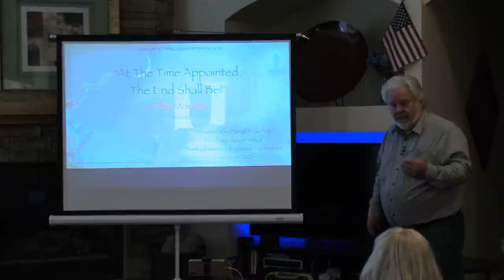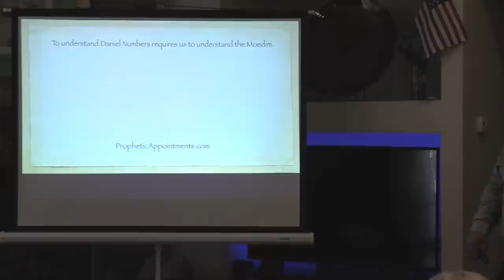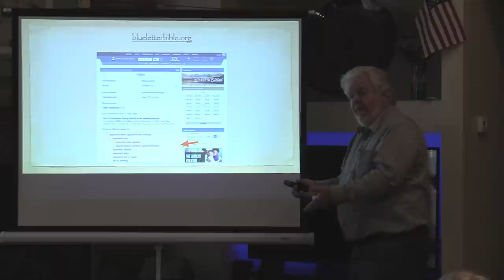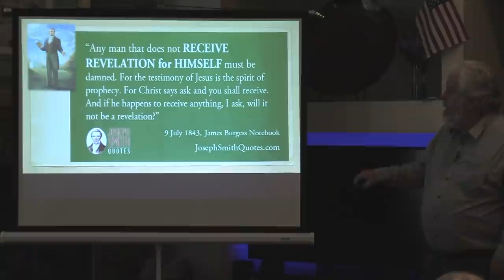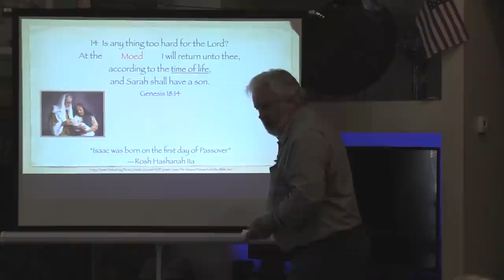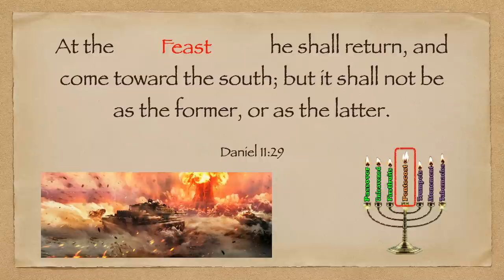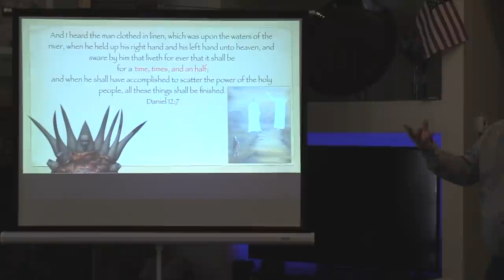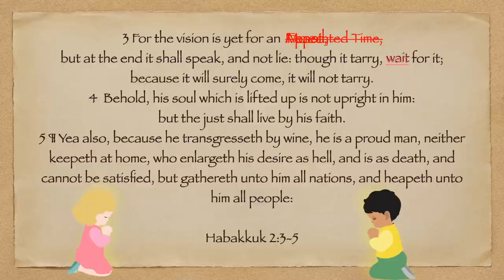PART 1 "At The Time Appointed The End Shall Be" Prophecies - Farrell Pickering - Sisters of Liberty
***NOTE: People make comments sometimes about the Speaker being interrupted. This is A CLASSROOM SETTING for this group, and so there is a lot of discussion and question times.

If ever anyone wanted to really study in-depth outlines of what End-time scenarios could be, THIS PRESENTATION would be one of the MOST COMPREHENSIVE.